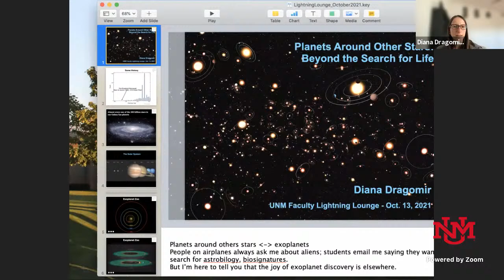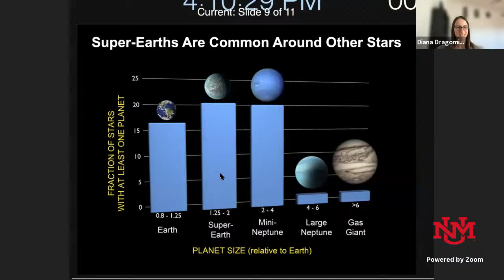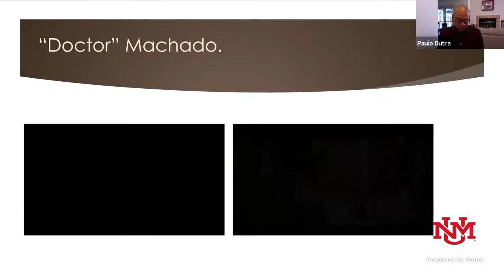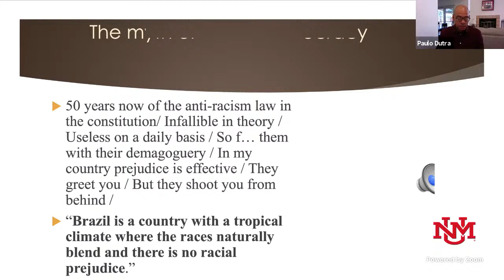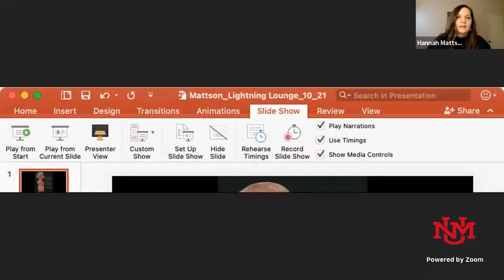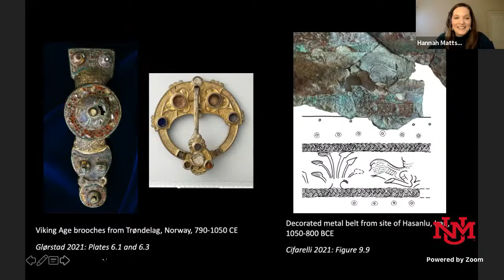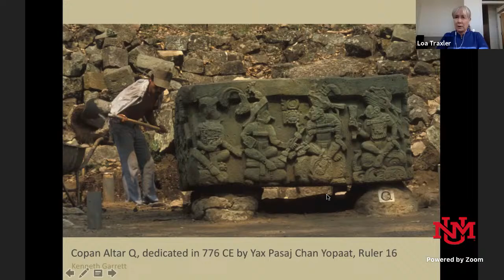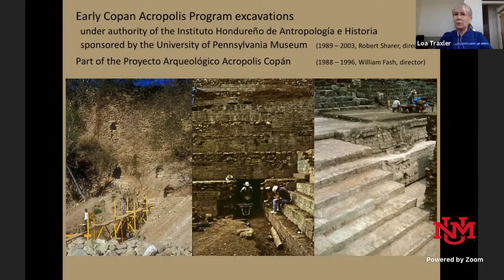UNM Faculty Lightning Lounge 10/13/2021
Hear from four University of New Mexico faculty members about their research in 7-minute presentations during the Lightning Lounge event.

The October 2021 speakers at the Lightning Lounge were:

Diana Dragomir, an assistant professor of physics and astronomy whose presentation was "Planets Around Other Stars: Looking Beyond the Search for Life," Paulo Dutra, an assistant professor of Spanish and Portuguese whose presentation was "Reclaiming Blackness in afro-Brazilian production: Machado de Assis and Racionais MC’s," Hannah Mattson, an assistant professor or anthropology whose presentation was "Personal Adornment in Global Perspective," and Loa Traxler,  an associate professor of anthropology / archeology whose presentation was New Approaches to the Past: Reconstructing the lives of Classic Maya Royalty at Copan."

Visit advance.unm.edu for more information.